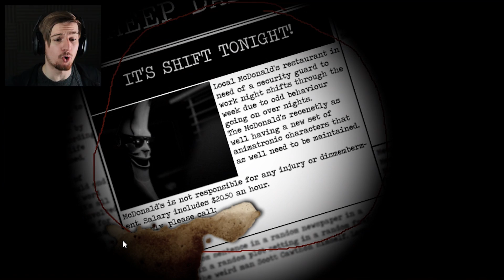THESE ANIMATRONICS ARE UNSTOPPABLE || Three Random Games (FNAF EDITION)